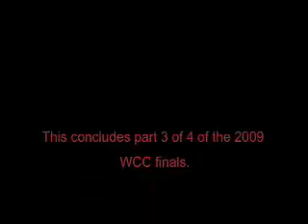2009 World Crokinole Championships - Finals 3/4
Crokinole action from the 2009 World Championships in Tavistock, Ontario, on June 6. Part 3 of the championship finals between Brian Cook and Nathan Walsh. More information about the championships is available on worldcrokinole.com and many other sites such as worldcrokinoleleague.com, and crokinoledepot.com. For more from CrokinoleCentre, find full tournament previews and reviews